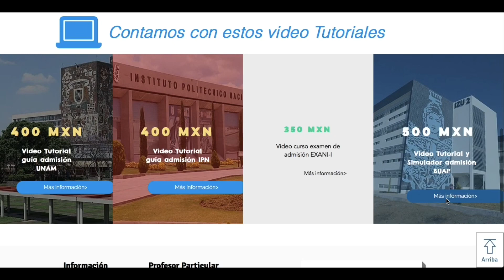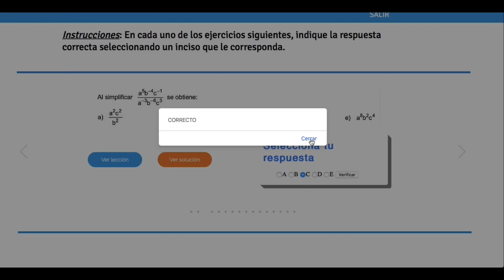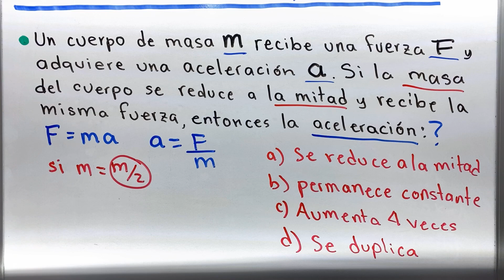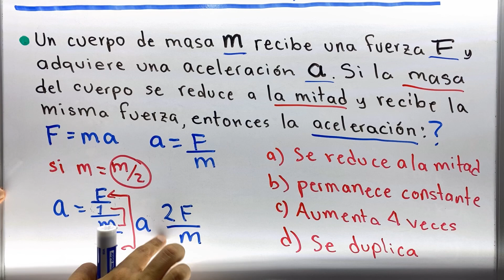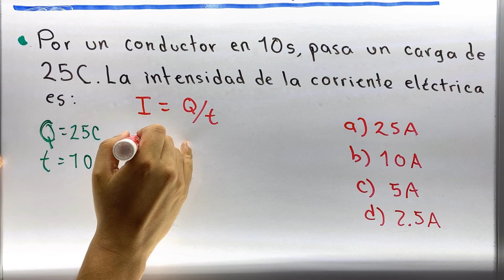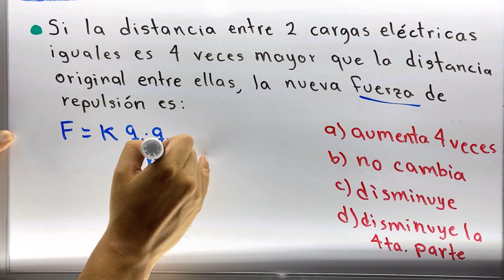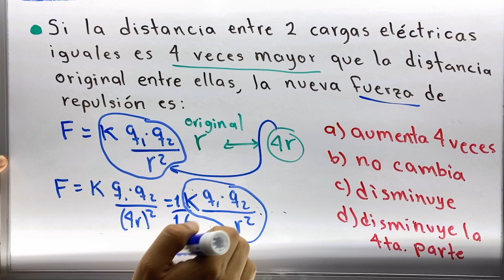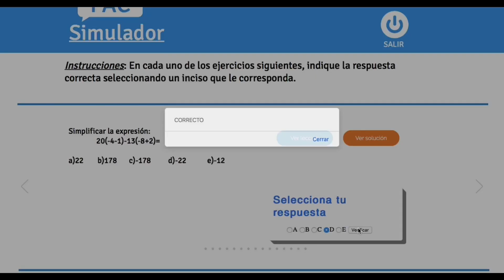Admisión BUAP 2020 | Física Ciencias exactas e ingenierías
En este video tutorial te explicamos ejemplos de la guía de admisión BUAP 2020 en física para la PCA Ciencias exactas e ingenierías. Más vídeos de examen de admisión BUAP en el canal de Profesor Particular Puebla.
Simulador y video guía Admisión BUAP 2020